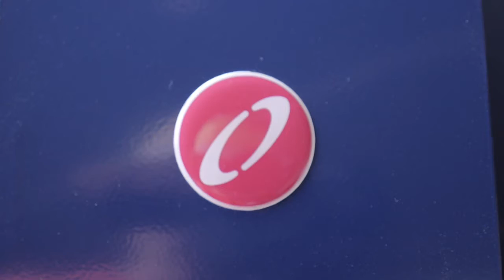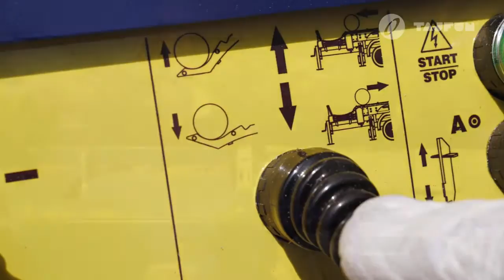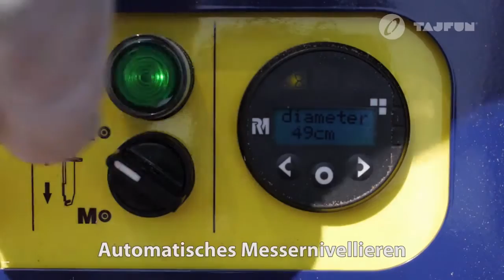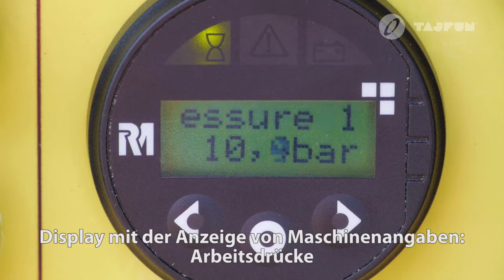Stonewood Kft - Faipari gépek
Faipari gépek és technológiák.
Stonewood Kft. - Győr